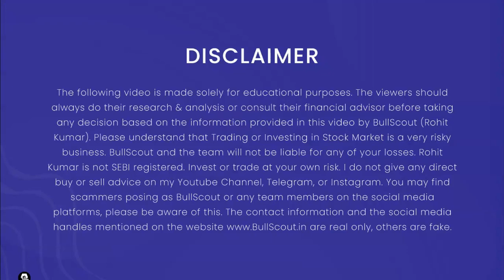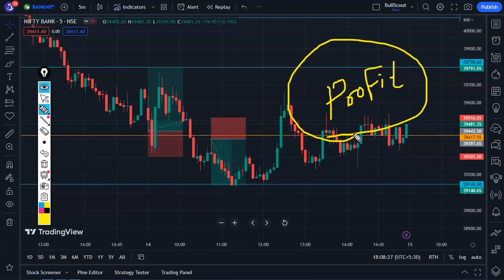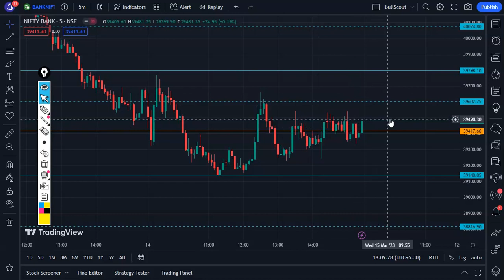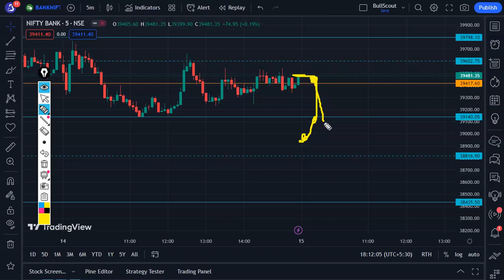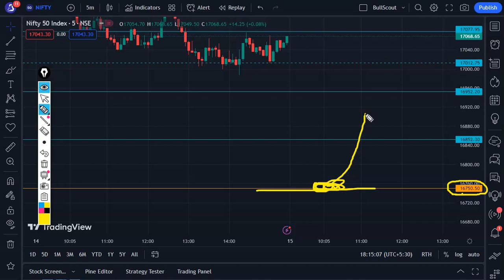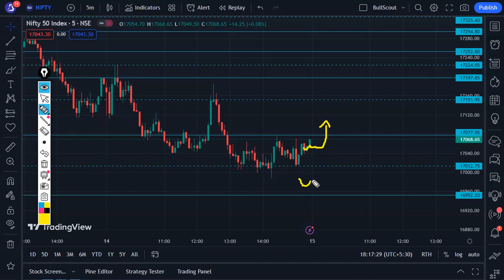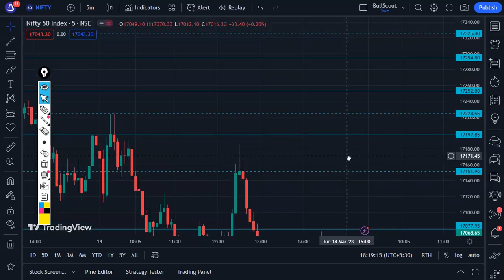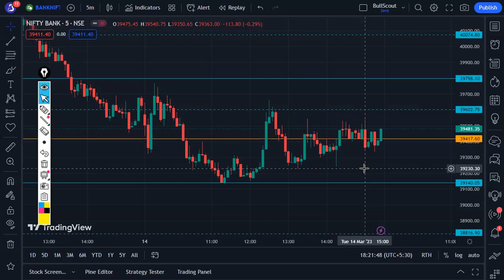15 Mar | Nifty & BankNifty Tomorrow Market Prediction | Pre Market Analysis for Tomorrow | BullScout